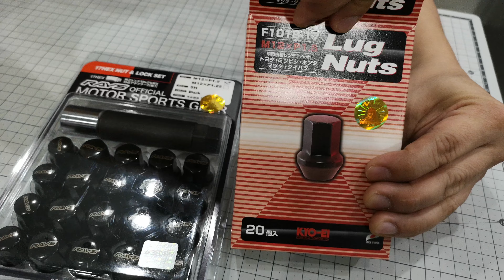เทียบน็อตล้อเรย์ 17Hex กับ น็อตKyo-ei แบบไม่มีกันขโมย by Nsports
วันนี้เอ็นสปอร์ตจับน็อตล้อสองรุ่นมาเทียบให้แฟนๆได้ดูกันค่ะ ระหว่างน็อตเหล็กเรย์ 17H กับน็อต Kyo-ei Lug Nuts หรือเรียกสั้นๆ ว่าน็อตโคเอ้ แบบไม่มีกันขโมย นั่นเองจ้า เหมือนต่างกันยังไง ตามไปชมกันนะคะ by Nsports 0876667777,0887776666 น็อตเรย์พร้อมส่ง 2420บาท น็อตโคเอ้ พร้อมส่ง 1120 บาท rays น็อตเรย์ น็อตเหล็กญี่ปุ่น น็อตเหล็กของแท้ kyo-ei lug nuts